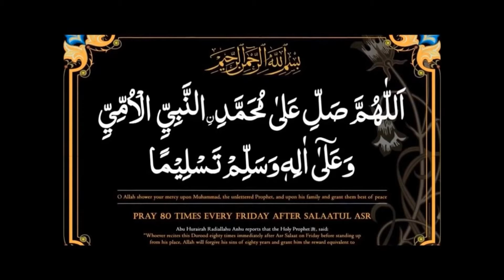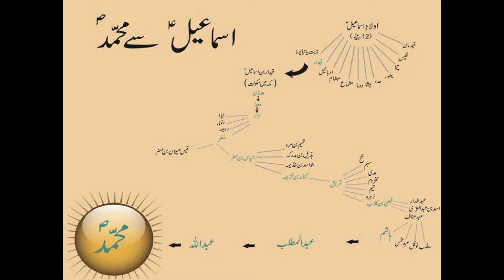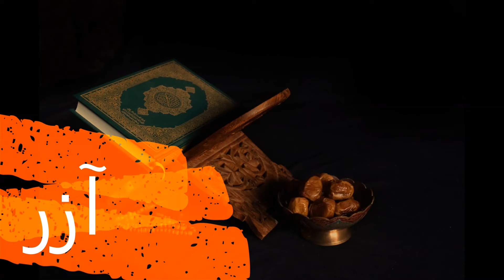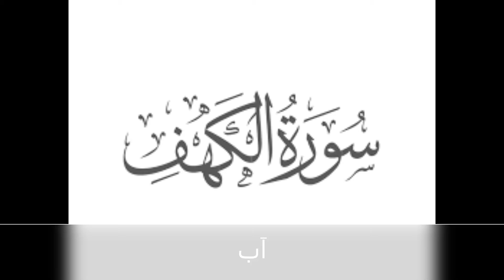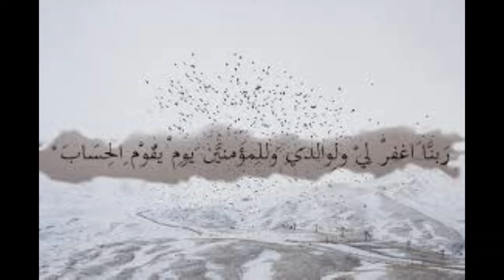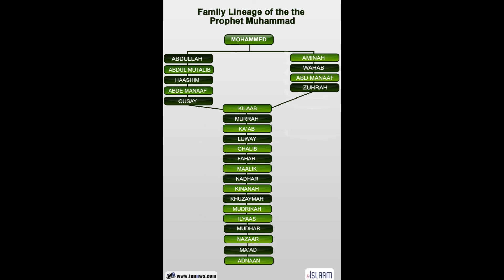KYA HAZRAT MUHAMMAD P.B.U.H. K SHAJRA M KOI BUT PARAST THA????????????